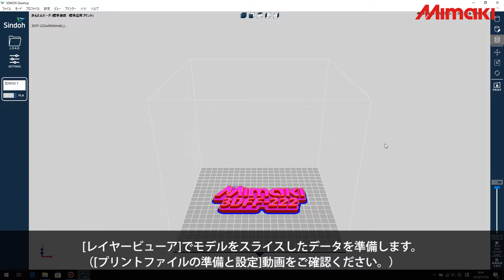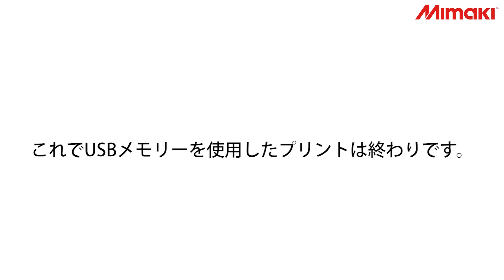3DFF-222_USBメモリーを使用したプリント方法